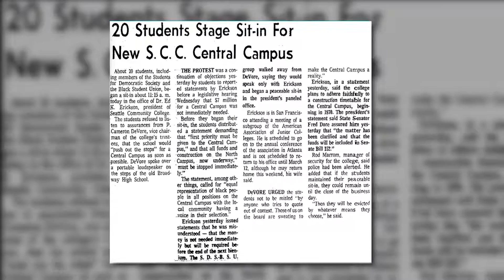50 Years: Central to social impact & activism